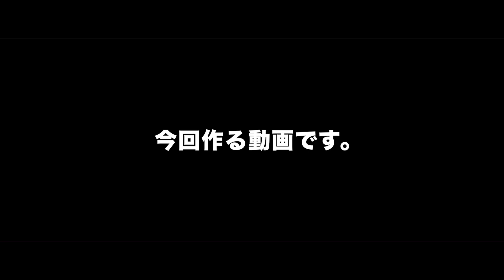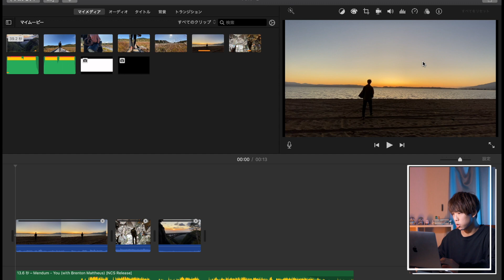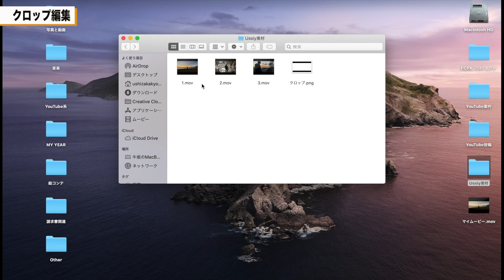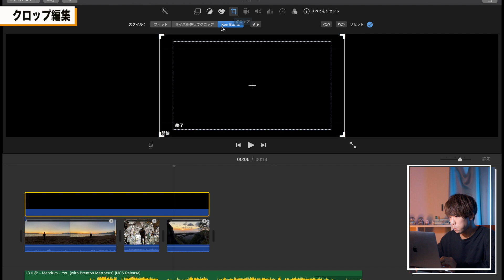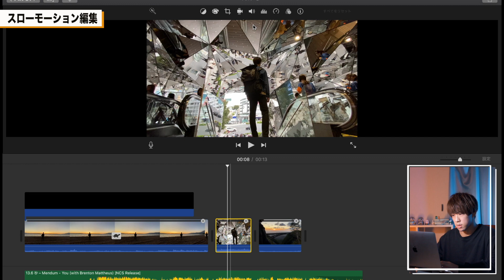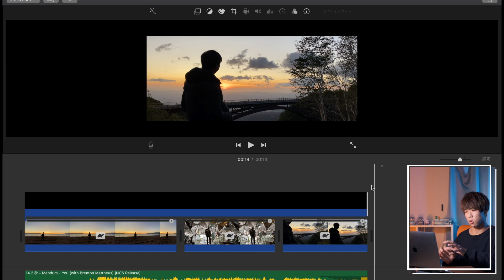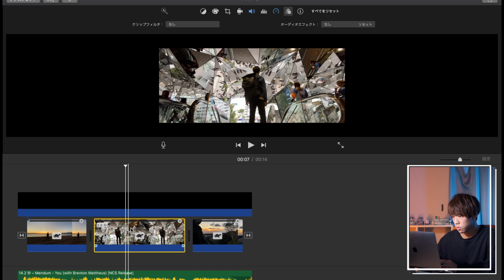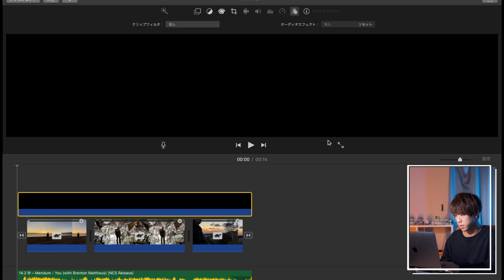【iMovie使い方】iPhone素材でも映画風に編集する方法。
誰でも簡単にプロの様な動画を作れる方法をご紹介します。
編集練習用の素材ダウンロードコチラから。

⚠️SNSで使用する際はUssiy_Filmsのタグ付けと素材いただいた事を記入。
他の素材と合わせたり等の使用はお控え下さい。

練習素材数ヶ月で期限切れるから、もしダウンロードできなかったら教えて下さい🐮✨
あ、あと使用ルール守ってね🙆‍♂️

【FCPXオンラインスクール】
0から最短で動画制作が学べるスクール

【撮影機材】
-カメラ-
Sony α7S3
Sony α7R3
-レンズ-
Sony 16-35mm f2.8 GM
Sony 24-70mm f2.8 GM
-ドローン-
Dji Mavic Air2
-ジンバル-
Dji RSC2
ZHIYUN CRANE2S
-バックパック-
VANGUARD VEO 48BF
-音楽-
Artlist (Ussiyリンク限定特典/初年度2ヶ月無料延長）